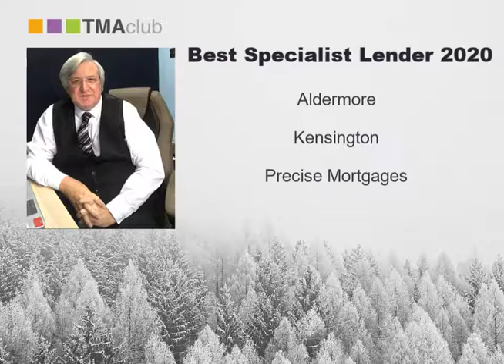TMA Awards 2020 BEST SPECIALIST LENDER